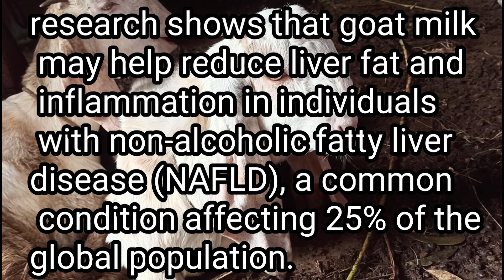Goat milk protect liver health🐐🥛goatmilk